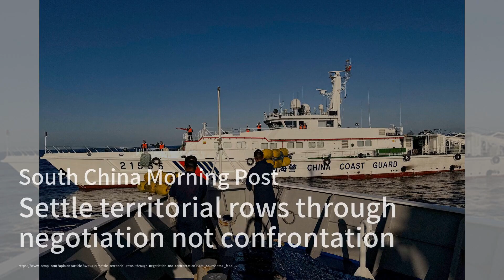China’s AI Revolution: Bigger Models, More Data；LME’s Hong Kong Move: A Game Changer for Metals Trad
Welcome to our 'The China Briefing' programme. Today, we delve into the exciting world of AI as Shanghai-based startup Stepfun believes in the potential of large language models and the scaling laws that govern their development. Founder Jiang Daxin envisions a future where these models boast hundreds of trillions of parameters, despite China's current technological disadvantages. Stepfun recently launched a trillion-parameter LLM called Step-2, aiming to unify generative and comprehension capabilities within a single model. Next, the London Metal Exchange (LME) is planning to authorise a new warehouse in Hong Kong, facilitating the physical exchange of metals between mainland China and the rest of the world. This move is expected to enhance metals pricing, arbitrage opportunities, and support Hong Kong's economic integration into the Greater Bay Area. The Hong Kong government is likely to back this plan, adding a significant boost to the region's economic landscape. Lastly, China and the Philippines have agreed to de-escalate tensions in the South China Sea after months of maritime confrontations. Both nations have pledged to continue dialogue to ensure peace and security in the region, despite external pressures and the complexities of bilateral relations. The right approach to resolving territorial disputes is through negotiation rather than confrontation.